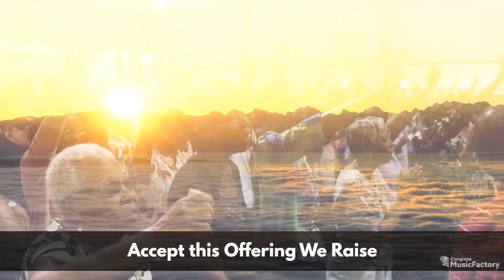You Are Worthy - Lyric Video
Congress MusicFactory presents an uplifting collection of music for personal reflection and refreshing. Each track reminds us of our most precious treasure - the Grace of God that has guided us and continues to lead us on our remarkable journey in Christ.

Congress MusicFactory is an initiative of the Global Communications & Technology (GCT) Sector of Congress WBN.

MusicFactory is responsible for the production of music reflecting our corporate values, our journey and our faith in Jesus Christ.